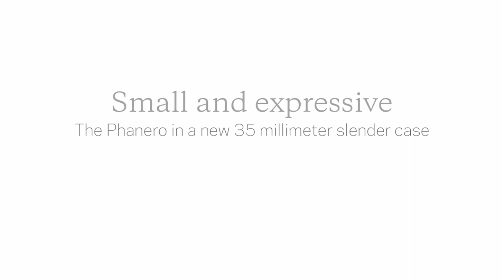Meistersinger - Phanero Collection